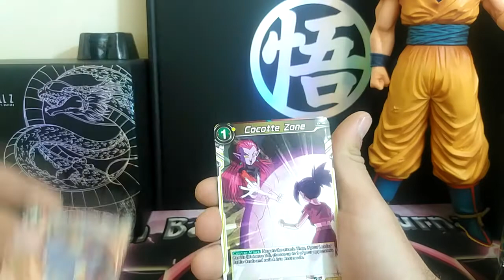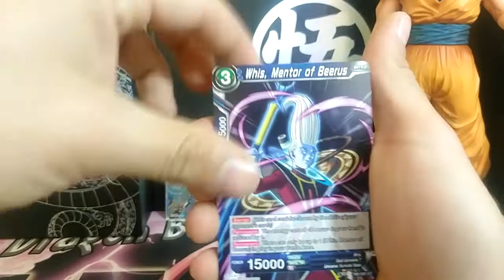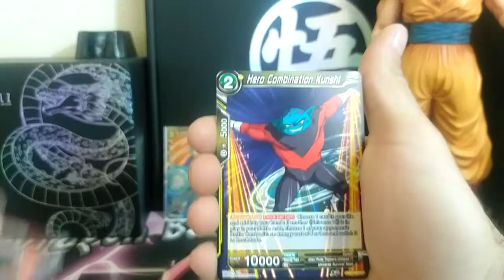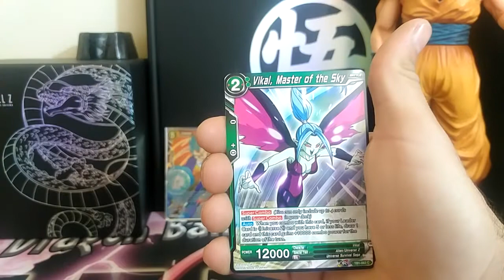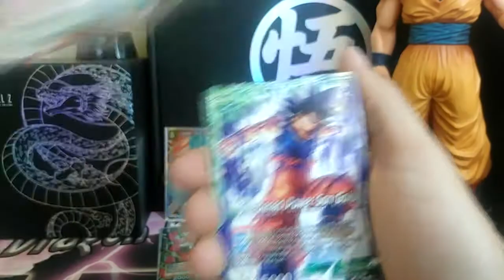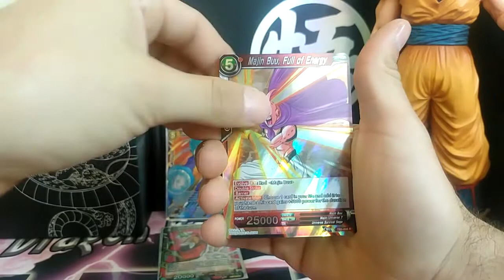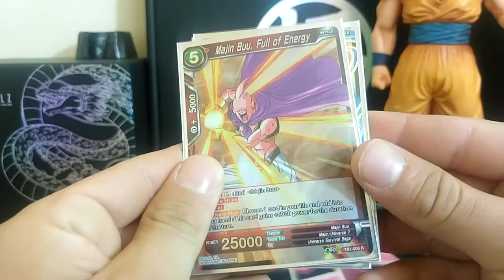TOURNAMENT OF POWER BOOSTER BOX !!! PART 2